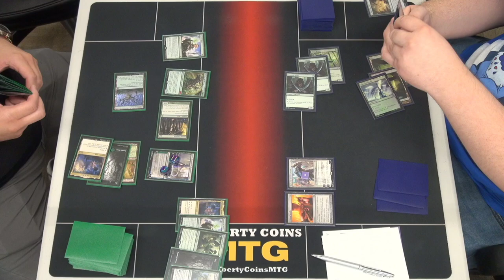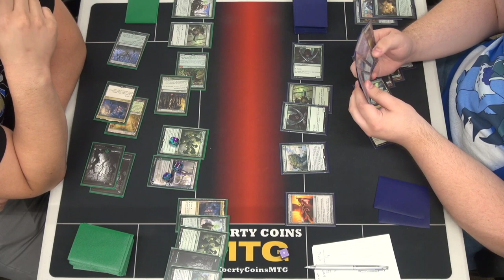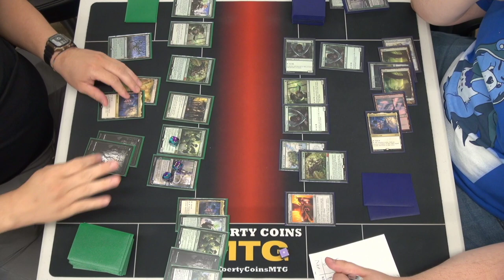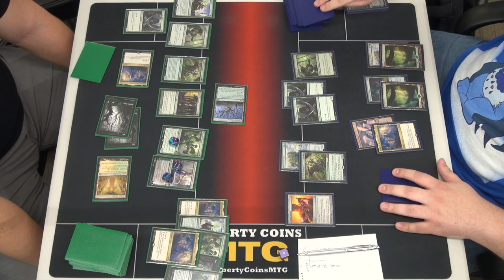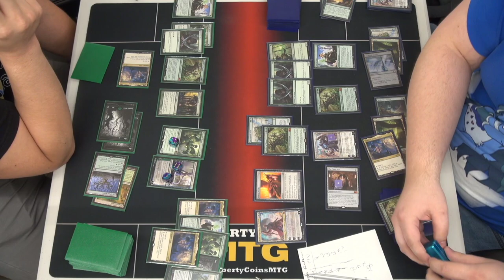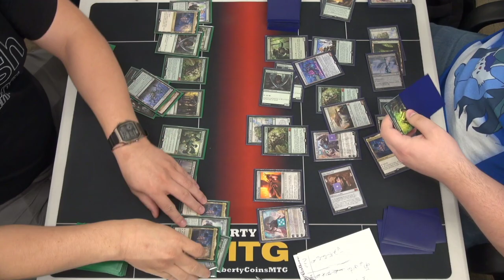Monogreen Devotion vs Monogreen Devotion | Semi-Finals | Pioneer MTG Dreamhack Tournament